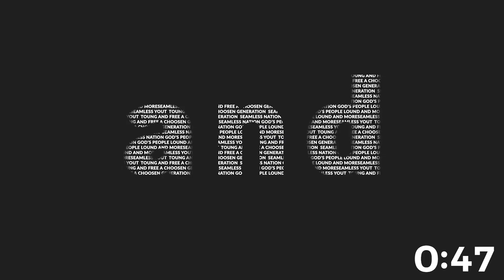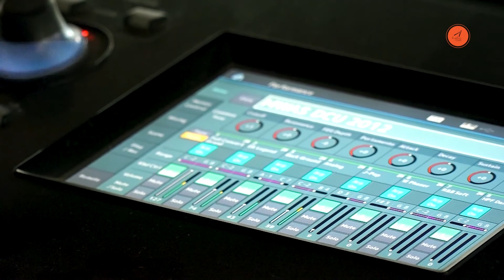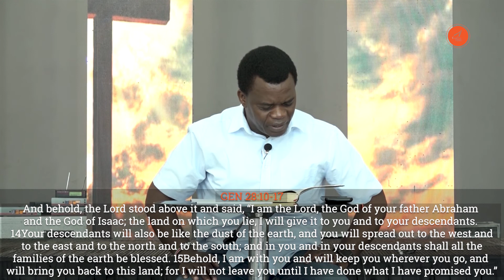SUNDAY CELEBRATION SERVICE